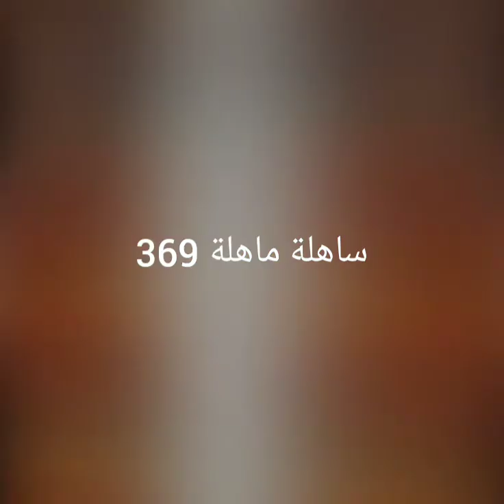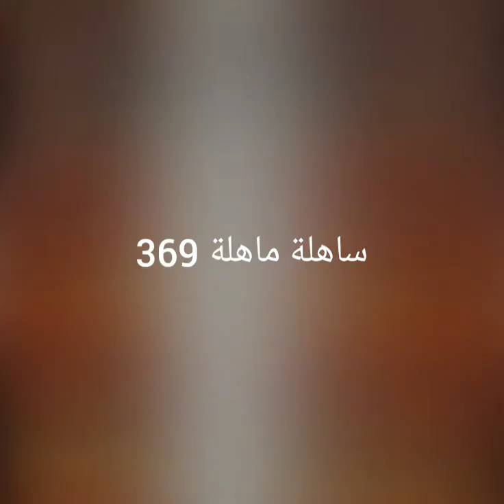robe kabyle moderne